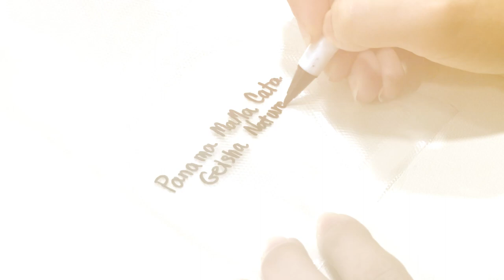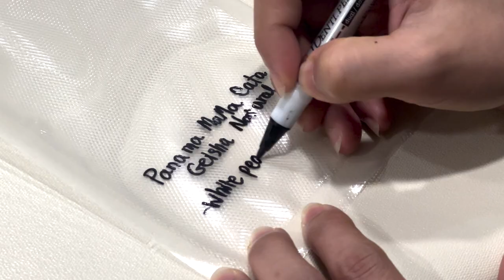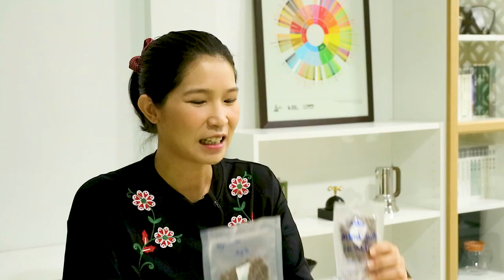EP39 การแช่แข็ง(ฟรีซ)กาแฟดีจริงเหรอ? | (中文字幕)冰凍咖啡豆真的有效嗎？| BUNista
🇹🇭 คำถามที่ค้างคาใจหลายๆคนที่ว่าการแช่แข็งกาแฟจะสามารถเก็บรักษารสชาตและความสดใหม่ได้จริงหรือ แล้วมันจะเก็บไว้ได้นานแค่ไหนจะมาแนะนำว่าทำอย่างไรจึงจะแช่แข็งกาแฟได้อย่างมีประสิทธิภาพ 🇹🇭

🇬🇧🇺🇸【For other languages CC, please select "Auto-translate" in setting menu (Youtube Web base)】Many people are still questioning about the freezing coffee. Is it effective for preserving coffee flavor and freshness?  How long can it prolong coffee freshness? This VDO will talk about how to freeze coffee in effective way...  🇺🇸🇬🇧

🇨🇳🇭🇰🇲🇾🇸🇬🇹🇼【中文字幕請於設定，字幕選項】🇨🇳🇭🇰🇲🇾🇸🇬🇹🇼 對於冷凍咖啡保存風味以及新鮮，許多人還有疑問。  能夠保存多久時間？ 這個影片來跟大家分享如何有效地冷凍咖啡方法

Chapter:
00:00 Intro
01:00 ตัวอย่างการใช้งานกาแฟแช่แข็งในเวทีระดับโลก 世界級使用冷凍咖啡案例
02:25 ระยะเวลาที่สามารถยืดอายุและความสดใหม่ของกาแฟ 風味以及新鮮度保存期間
03:35 แนะนำวิธีการเก็บรักษาที่ถูกต้อง 正確收藏方法建議
05:55 ข้อควรระวังและสิ่งที่ไม่ควรทำ 注意事項
06:19 Ending